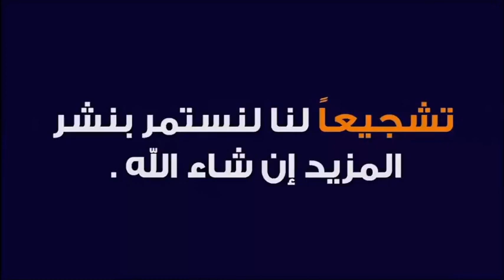لماذا نحتفل بذكرى المولد النبوي الشريف 🕌 مع الدكتور طيب كريبان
جديد 2021 : لماذا نحتفل بذكرى المولد النبوي الشريف 🕌 مع الدكتور طيب كريبان
 ▬▬▬▬▬▬ஜ۩☺۩ஜ▬▬▬▬▬
 ▬▬▬▬▬▬ஜ۩☺۩ஜ▬▬▬▬▬
⛔ أحبابي الكرام ، إذا أعجبكم الفيديو رجاءاً لا تنسوا :

 ▬▬▬▬▬▬ஜ۩☺۩ஜ▬▬▬▬▬
مواضيع سابقة

🕌 عَنْ أَبِي هُرَيْرَةَ، عَنِ النَّبِيِّ صَلَّى اللهُ عَلَيْهِ وَسَلَّمَ قَالَ:
 ▬▬▬▬▬▬ஜ۩☺۩ஜ▬▬▬▬▬
⚠️ توضيح مهم ❗

 ▬▬▬▬▬▬ஜ۩☺۩ஜ▬▬▬▬▬
# هاشتاغ الموضوع #